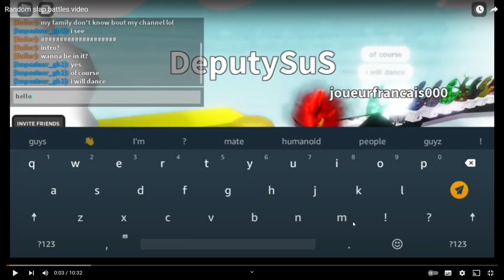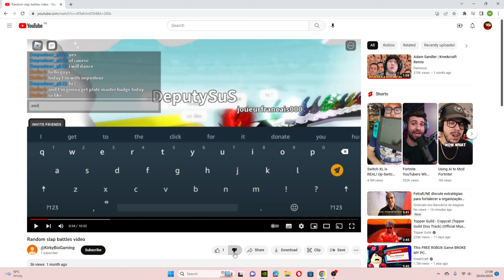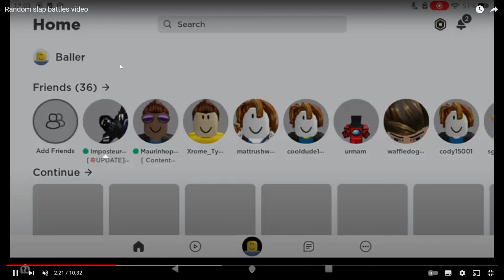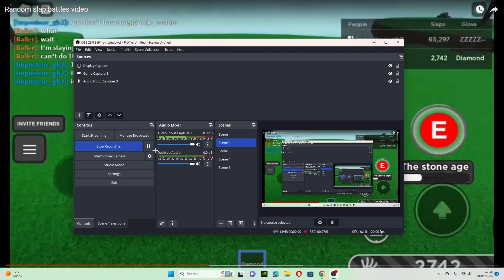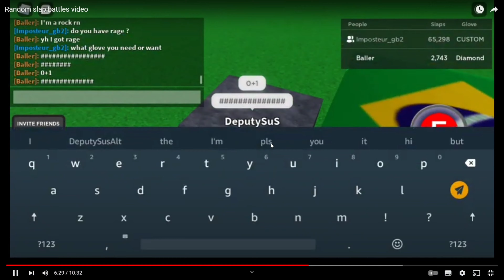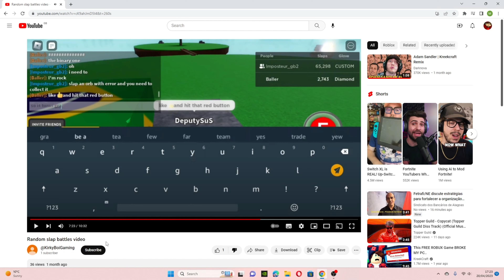The WORST channel EVER